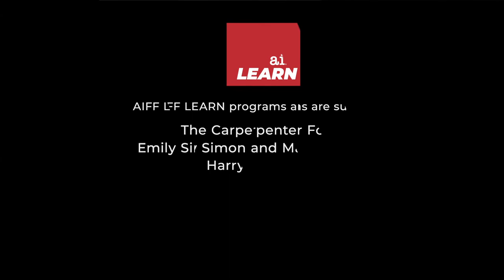AIFF LEARN - Talkbacks and OLLI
Talkbacks and OLLI classes are among the many ways AIFF LEARN offers education programs for adult learners.
For more information and to support the LEARN program, please